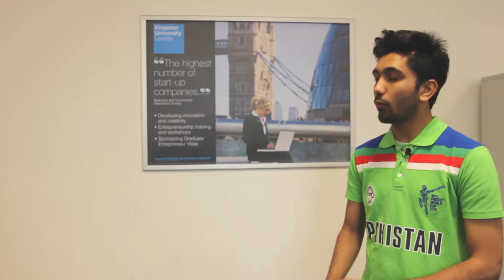Study in London | Kingston University International Study Centre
Find out more about studying at Kingston University International Study Centre on our

Former Kingston University International Study Centre student Haris talks about how the ISC helped him. He speaks about the face-to-face interaction with teachers and students from around the world, about the benefits of small classes, and how it built his confidence for university.